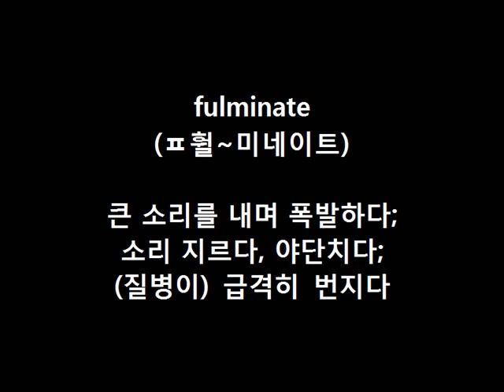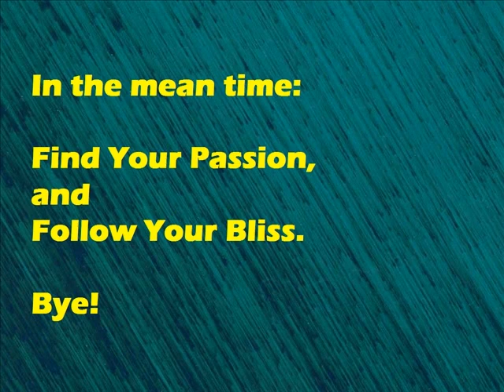WordBank [fulminate]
Cheers!
OM~